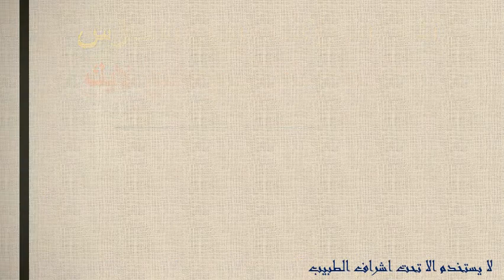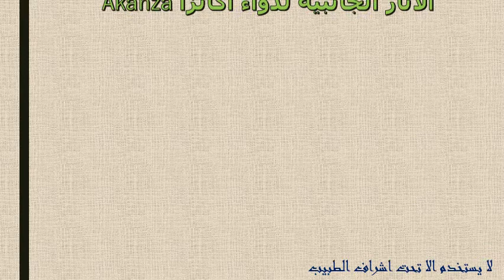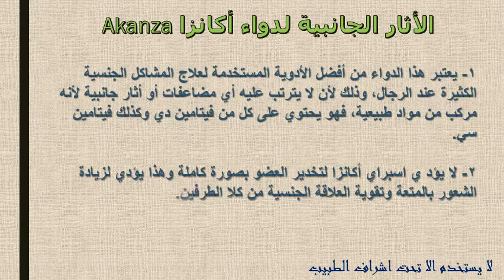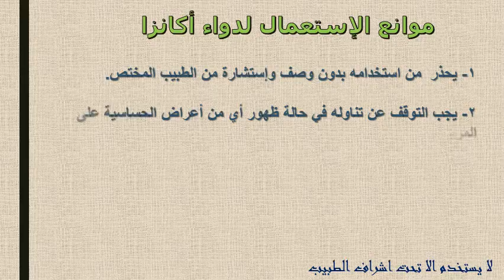كل ما تريد معرفته عن أكانزا سبراي لعلاج التهاب البروستاتا وضعف الإنتصاب Akanza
أكانزا سبراي له أعراض جانبية قليلة. لكن من الممكن أن يعمل على تخدير القضيب ، و ضعف الانتصاب. يساعد على زيادة الوقت المستغرق إلى دقيقتين أو أكثر مقابل 55 ٪ من الرجال الذين حصلوا على أكانزا سبراي. زاد الوقت المستغرق إلى ثلاث دقائق أو أكثر مقابل 40 ٪ من الرجال الذين حصلوا على أكانزا سبراي.

أكانزا سبراي لعلاج التهاب البروستاتا وضعف الإنتصاب Akanza دواعى الاستخدام والاثار الجانبية
دواعي الإستعمال لدواء أكانزا سبراي Akanza Spray
طريقة الإستعمال لدواء أكانزا
الأثار الجانبية لدواء أكانزا Akanza
موانع الإستعمال لدواء أكانزا
سعر دواء أكانزا Akanza
أكانزا,
اكانزا سبراي,
اكانزا سبراي طريقة استخدام,
اكانزا سبراي للانتصاب,
استعمال اكانزا سبراي,
استخدام اكانزا سبراي,
ما هو اكانزا سبراي